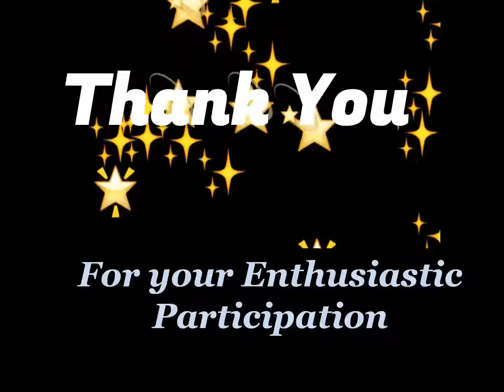Montfort School, Ashok Vihar - Rolling Trophy Winner in CONCLAVE 2020